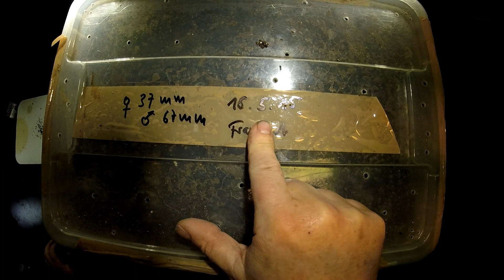Lucanus cervus cervus -Sieben Monate nach der Paarung der Elterntiere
Unglaublich wie schnell die Larven wachsen! 7 Monate nach der Paarung sind die schon alle L3 und 6-9 Gramm schwer.